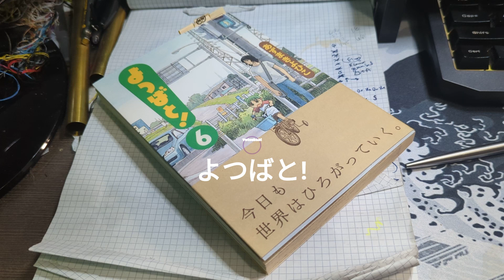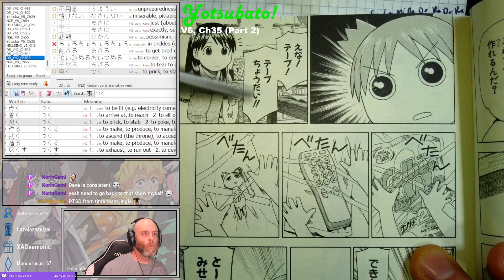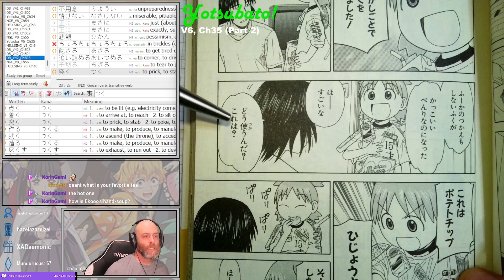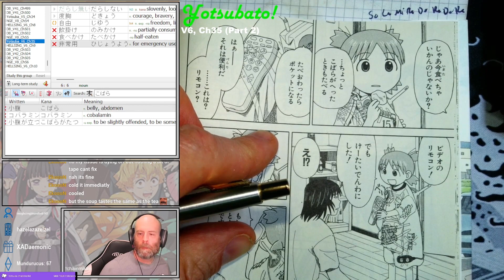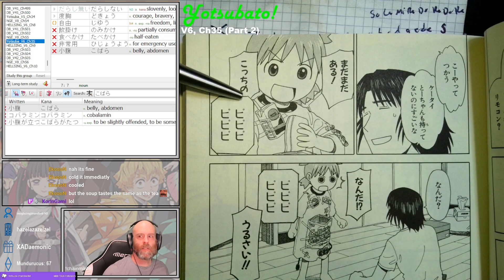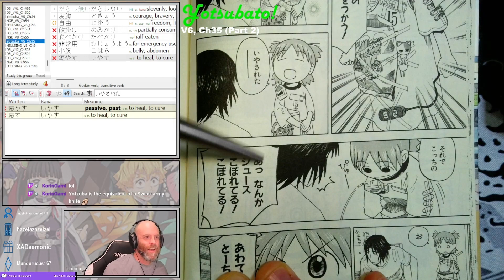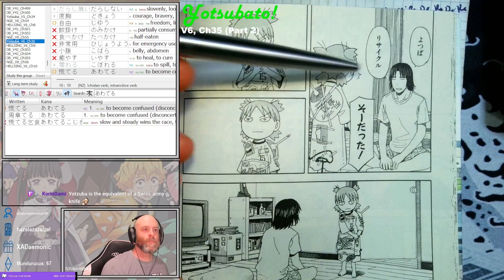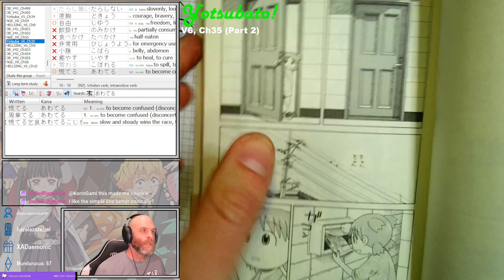Yotsuba&! (Yotsubato!) Chapter 35 (Part 2)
Reading through Yotsuba&! in Japanese!

Yotsuba&! Chapter 35 (Part 2)
Originally aired 18 February 2024

for more Japanese manga reading (such as Neon Genesis Evangelion and others!), we're usually streaming around 5pm EASTERN.